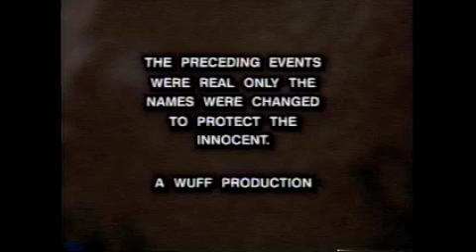Dikeman dog training; PUPS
Here is some footage of David Dikeman,  who started it all for people like Caesar Milan and others.  The original back in the early 1990s and his training was all over the world and I  have friends in europe that use his tapes and training materials in their schools.